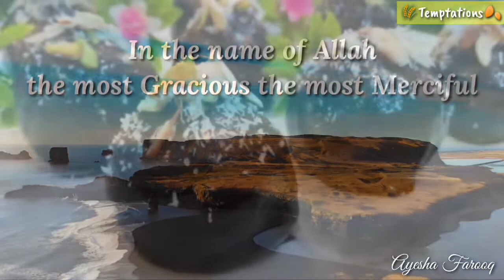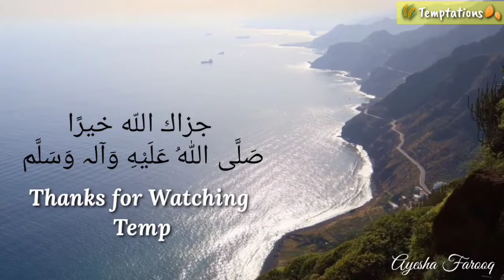Oreo Almond Coconut Balls|Chocolate Coconut Balls|Temptations